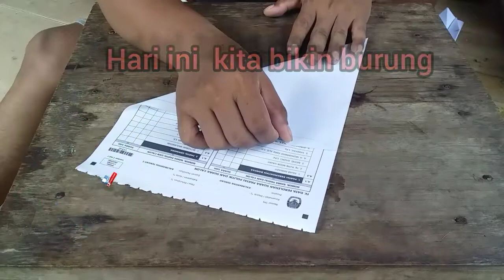bikin burung kertas / origami burung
burung kertas origami...memanfaatkan kertas yang tidak terpakai